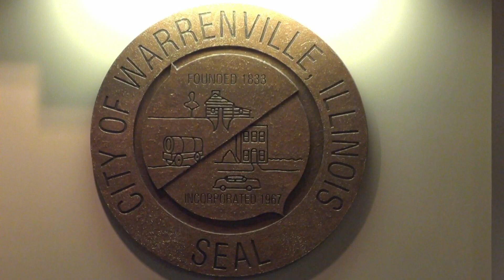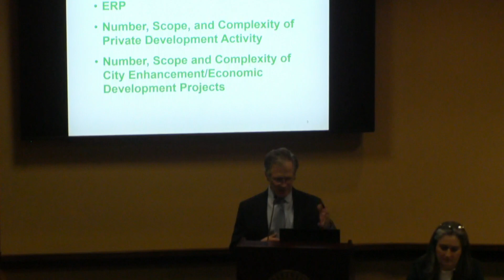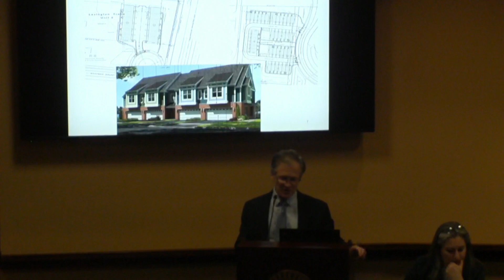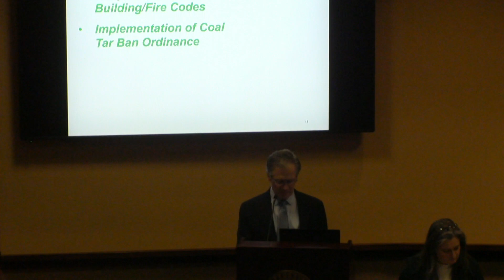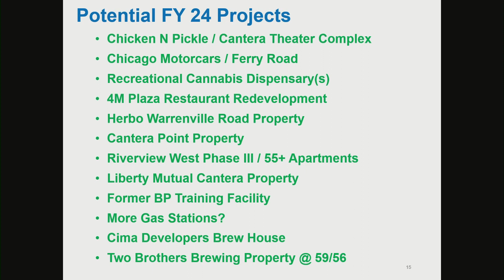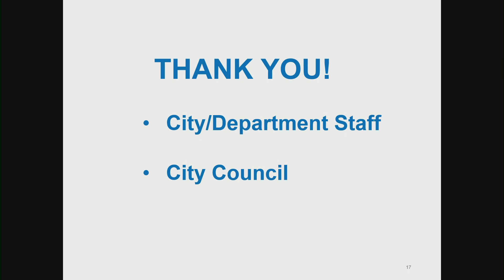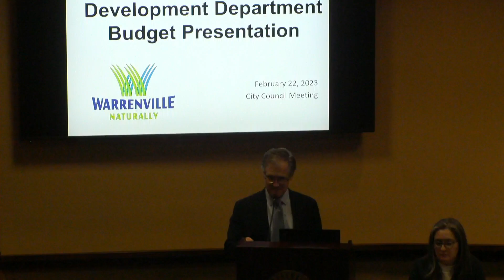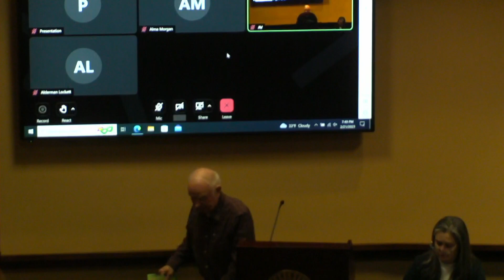February 21,2023 City Council Meeting